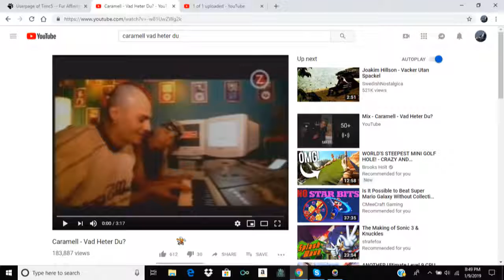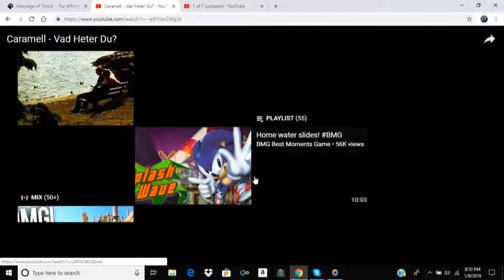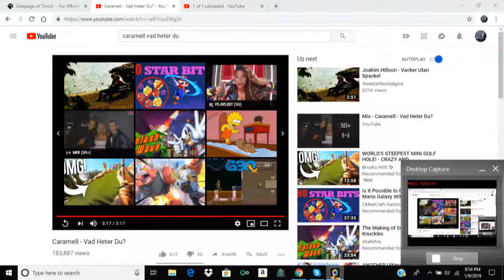React To vad heter du music video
This song is made by the girls that sing caramelll dansen byut at normal speed